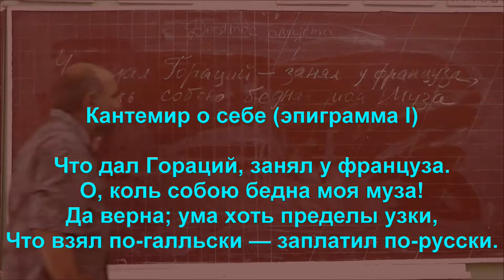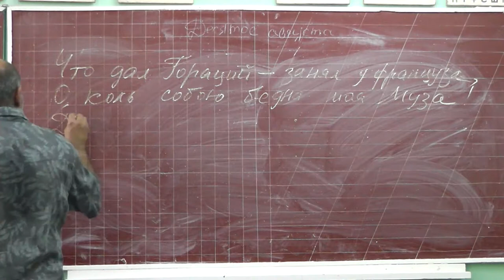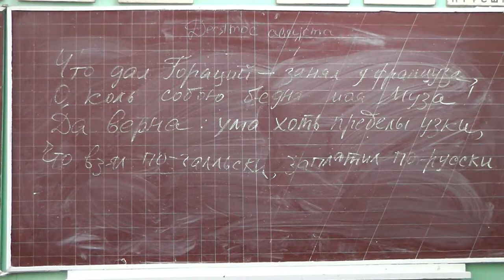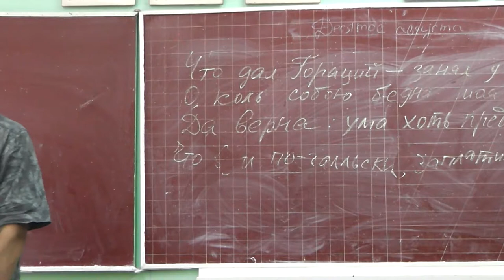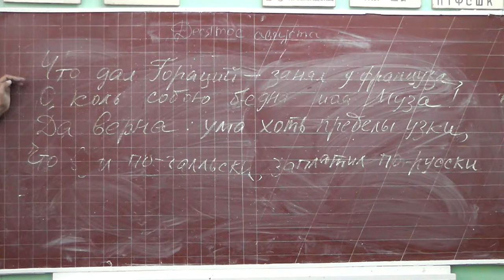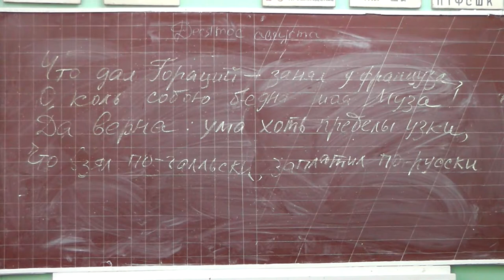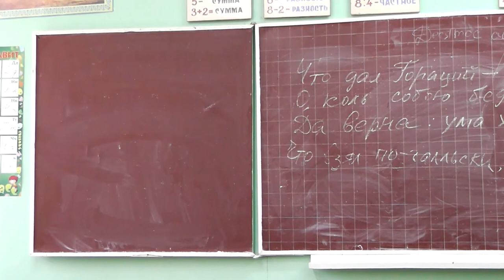38 Кантемир о своих стихах (эпиграмма I)